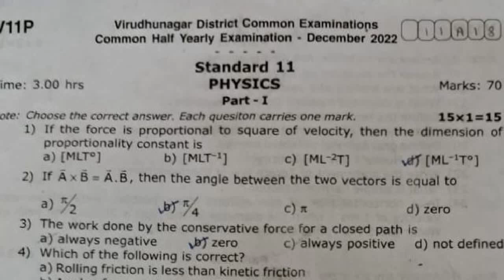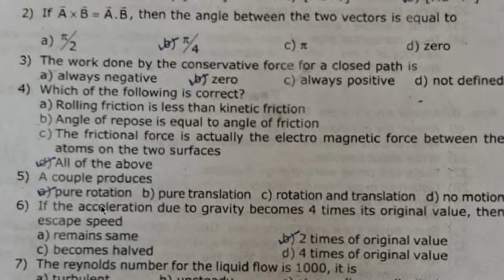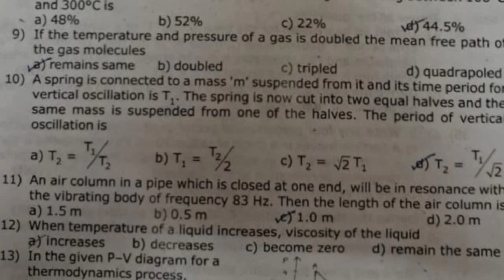11th Physics Half Yearly Exam 2022 Question Paper | 11th Physics Half Yearly Exam Answer key